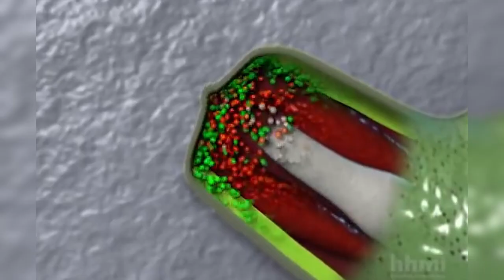Axolotl'lar Hakkında 10 İlginç Bilgi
Axolotllar, vahşi doğada yalnızca bir yer olan, Meksiko City'deki Xochimilco Gölü'nde suda yaşayan semenderlerdir. Nesli kritik derecede tehlikede olan bu amfibiler, aynı zamanda evcil hayvan olarak da popülerdir. Vücut parçalarını yeniden büyütme konusundaki benzersiz yetenekleri nedeniyle, bilimsel araştırmalar için esaret altında yetiştirilirler. Habitat tahribatı ve istilacı balık türlerinin ortaya çıkışı, Axolotl popülasyonunda dramatik bir düşüşe yol açmıştır. Bu amfibiler, küçük, çeşitli renkte ve larva özelliklerini tüm yaşamları boyunca korurlar. Genellikle parlak pembe tenli, fırfırlı başları ve alışılmadık görünümleri nedeniyle, dünya çapında birçok hayran kitlesi vardır. Bu yalnız hayvanlar, aslında antisosyal değiller, ancak yalnız bırakıldıkları için de oldukça mutludurlar. İşte karşınızda birbirinden farklı özelliklere sahip Axolotllar hakkında ilginç bilgiler.